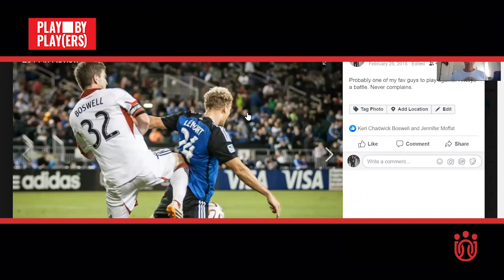Play by Players Episode 9 - Steven Lenhart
Steven Lenhart, better known as one half of the "Bash Brothers" duo joins Bobby on this week's Zoom episode of Play by Players to talk life after soccer.